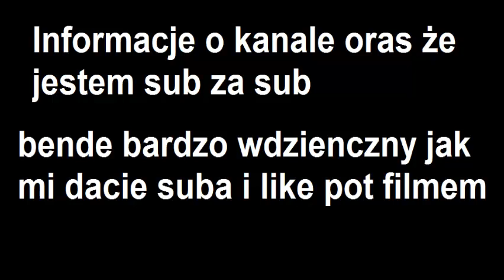Muj kanał informacje